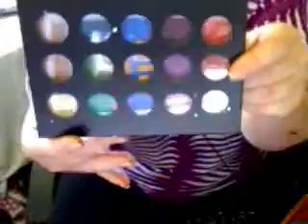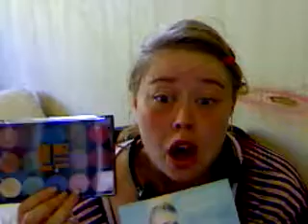December Starlooks Star box.